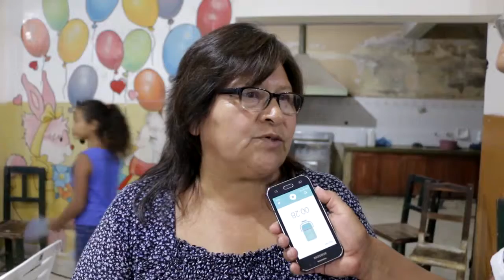Reunión informativa para vecinos del B° 18 de Noviembre